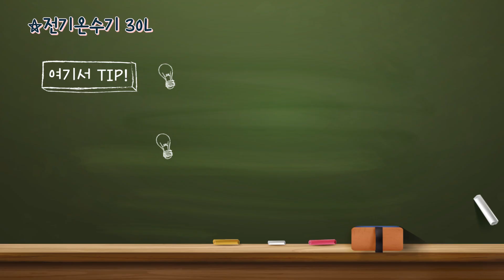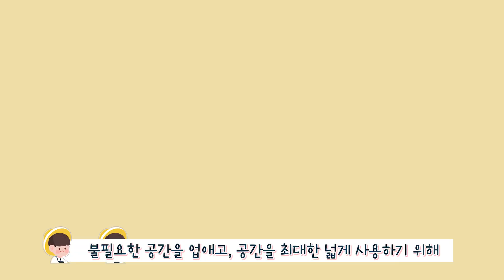별빛하늘이동식주택 온라인 가이드 '별빛이'의 1인칭 시점으로 보는 이동식농막!!★3탄★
'별빛이'의 1인칭 시점으로 보는 이동식농막의 마지막 부분을 소개합니다!!
이동식농막의 화장실, 수납공간, 복층, 보일러, 콘센트까지 모두 공개하니 영상으로 꼭 확인해보세요~

더 궁금하신 사항은 대표번호 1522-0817로 연락주세요. 감사합니다 :)
[이동식주택 전시장 주소 : 이천시 신둔면 원적로 159번길 83]